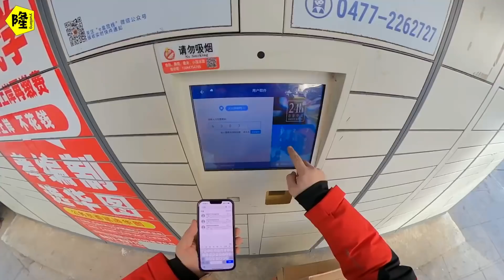离过年越来越近了，一大早月隆的拆箱，只为修复内心的一点强迫症